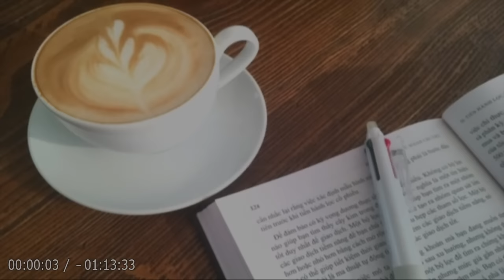【朗読】「赤毛のアン 後編」人生の厳しさを噛みしめながら、たくましく生きるアンの少女時代を描いた感動の物語！【児童文学・フィクション／L・M・モンゴメリ】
💬いつもケンカばかりしているが、どこか心ひかれる男の子ギルバートとともに、
アンはクィーン学院に進学する。
しかし、前途洋々に見えたアンの将来に暗雲が立ちこみはじめた―。

🔷今回は、L・M・モンゴメリ の『📍赤毛のアン 後編』を朗読します！🔷

アン・シャーリー －－－－－－－－－－－－－－ 主人公。容姿に劣等感を持っている。
マリラ・カスバート －－－－－－－－－－－－－ アンの養母。カスバート家の長女。マシューの妹。
マシュー・カスバート －－－－－－－－－－－－ アンの養父。カスバート家の長男。マリラの兄。
ダイアナ・バリー －－－－－－－－－－－－－－ アンの親友。カスバート家の隣に住んでいる。
ジョセフィン・バリー －－－－－－－－－－－－ ダイアナのお父さんの叔母さん。資産家だけどちょっと変わり者。
レイチェル・リンド －－－－－－－－－－－－－ グリーン・ゲイブルズの隣に住む、噂話が大好きなおばさん。
ギルバート・ブライス －－－－－－－－－－－－ アンの同級生の男の子。
チャーリー・スローン －－－－－－－－－－－－ アンの同級生の男の子。
ムーディ・スパージョン・マクファーソン －－－ アンの同級生の男の子。
ジョーシー・パイ －－－－－－－－－－－－－－ アンの同級生の女の子。口が悪く意地悪。
ジェーン・アンドリューズ －－－－－－－－－－ アンの同級生の女の子。
ルビー・ギリス －－－－－－－－－－－－－－－ アンの同級生の女の子。
ミュウリエル・ステイシー －－－－－－－－－－ アヴォンリー小学校の先生。
ステラ・メイナード －－－－－－－－－－－－－ アンのクィーン学院での一番の友達。
プリシラ・グラント －－－－－－－－－－－－－ アンのクィーン学院での友達。
スペンサー医師 －－－－－－－－－－－－－－－ カーモディーにいる、カスバート家かかりつけの医師。
アラン夫人 －－－－－－－－－－－－－－－－－ アラン牧師さんの奥さん。日曜学校の先生も務める。
ジョン・ブライス －－－－－－－－－－－－－－ ギルバートのお父さん。

【用語解説】
🏡グリーンゲーブルズ
グリーンゲーブルズハウス。
緑の切妻屋根の家。アンの家。

📌目次
00:00:00『オープニング』
00:00:28『マシューの素敵なプレゼント』
00:08:33『あたしの髪を見て！』
00:16:30『白百合姫（しらゆりひめ）の災難』
00:25:38『クィーン学院、目指して』
00:36:20『ホテルのコンサート』
00:42:43『アンの栄光と夢』
00:54:38『マシューとの別れ』
01:02:23『誓いあった友情』
01:12:56『エンディング』

Correction:
00:00:28 🎵ノイズがあります。(´･ω･`)

👩🏻ルーシー・モード・モンゴメリ（Lucy Maud Montgomery, 1874年 - 1942年）
カナダの小説家。
『赤毛のアン』の作者であり、本作を第一作とする連作シリーズ「アン・ブックス」で良く知られている。
国際的に親しまれる英系カナダ文学の草分け的人物であり、日本で訳書が出版された最初のカナダ文学者でもある。

【主な代表作】
1908年『赤毛のアン』シリーズ
1979年『険しい道 モンゴメリ自叙伝』
2009年『もつれた蜘蛛の巣』
2009年『青い城』
2010年『ストーリー・ガール』
2011年『丘の家のジェーン』
2012年『銀の森のパット』
2012年『パットの夢』